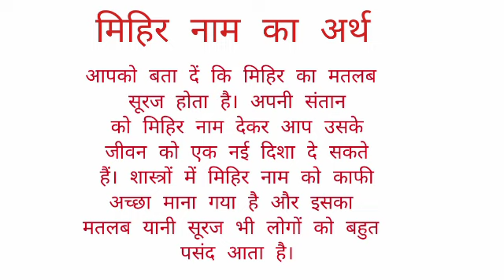Mihir name ka arth //Mihir name ka matalab //Mihir name ka ladka Kesa hota hai //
Mihir name ka arth
mihir name ka matalab
mihir name ka ladka Kesa hota hai

hit likes.

lots of  ❤️